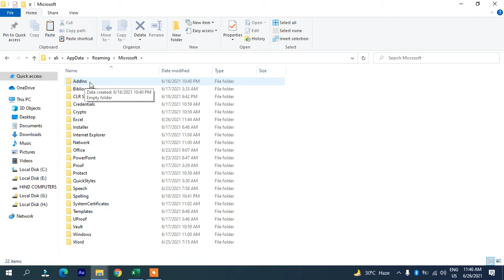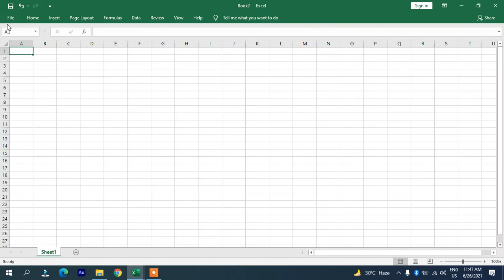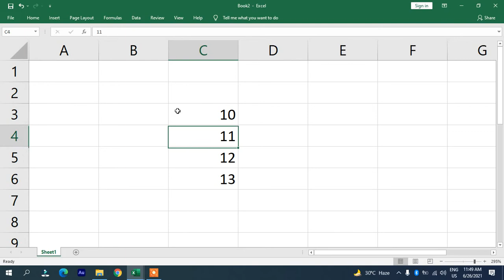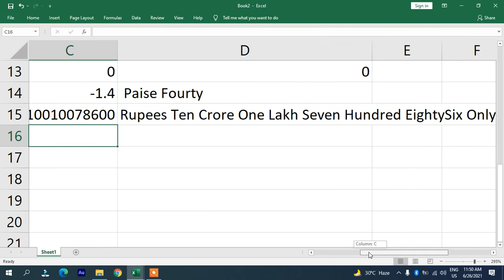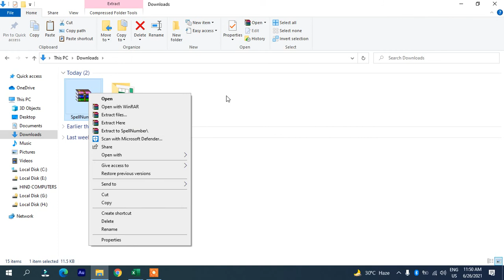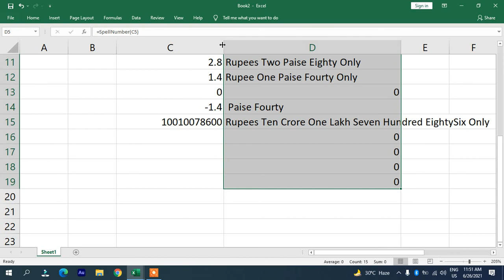spell number in excel | number to words in excel without vba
file dawnload

MS Excel Easily Convert Numbers to Word (Permanent No Macro No Coding)
convert number to Indian rupees in excel
convert number into dollars
convert number into dinar
currency convert into number
spell number
number to word
number to Indian rupees
excel formula
permanent solution for number to word formula to numbers to words
rupees
dollar
all currency word converter
how to convert number to word
no macro no coding in excel
excel 2007
excel 2010
excel 2016